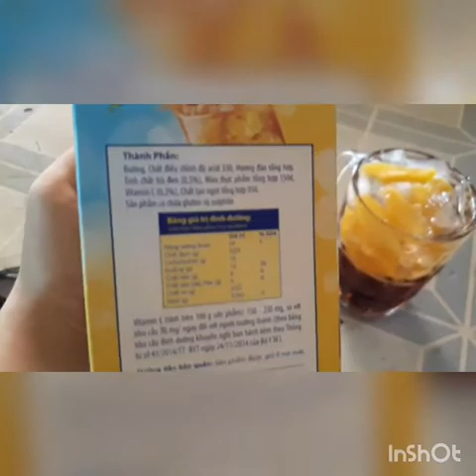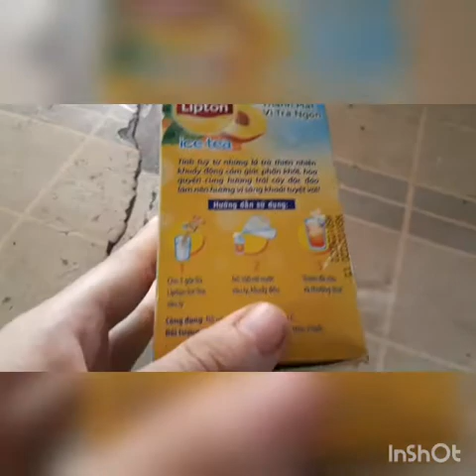Trà đào nè !!!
Đây là một video có tính chất khôi hài cùng với sự hài hước của Hạ Vy.

Hi hi. Chúc các bạn xem video vui vẻ và học được cách làm trà đào !!!